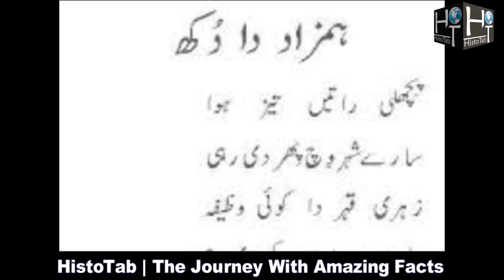Short Note On Tariq Aziz || طارق عزیز کی زندگی حوالے معلومات || HistoTab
Today We Will Talk About Tariq Aziz who was a very talented person and worked at PTV (Pakistan Television). Let's Know About Him And His Life
You Can Follow us on the Following Platform :
                                ''OR''
Our Business WhatsApp Number Is :
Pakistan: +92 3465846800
Script and Research: MajidUllah Khan
Editing: Talha Khan
You Can Watch Our More Interesting Videos by Clicking The Following Links.

Keep Supporting
HistoTab
The Journey With Amazing Facts